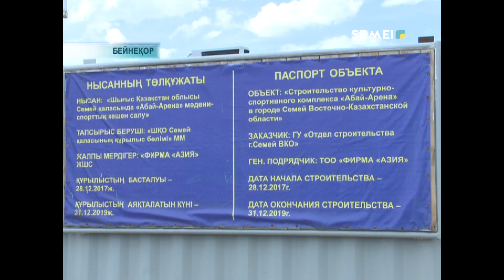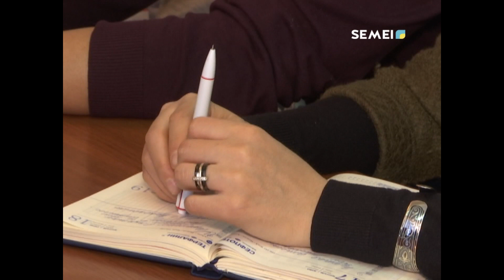БИЫЛ СЕМЕЙДЕ МҰЗ МОДУЛІНІҢ ҚҰРЫЛЫСЫ БАСТАЛАДЫ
Бүгінде инвесторлар тартылып, жобалық-сметалық құжат әзірленуде. Бұл туралы қалалық дене шынықтыру және спорт бөлімінің 2018 жылғы жұмыс қорытындысына арналған баспасөз-мәслихатында айтылды. Басқосуға шаңғы спортынан Азия ойындарының күміс жүлдегері Ердос Ахмадиев, кикбоксингтен Әлем чемпионатының күміс жүлдегері Арнал Қанапиянов пен таэквандодан Әлем Кубогының иегері Дамир Советхан қатысты.
ГҮЛНАЗ КАУКЕН